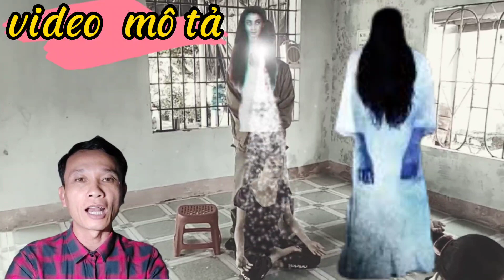Chuyện Có Thật Tâm Linh Về Hổ Trợ Năng lượng Như Thế Nào[TSH]Chia Sẻ Kinh Nghiệm Học Hỏi